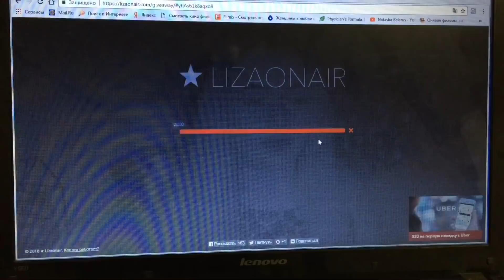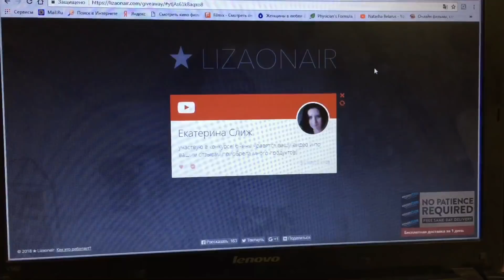VLOG. Едем красить и наращивать волосы, Итоги конкурса, посылка